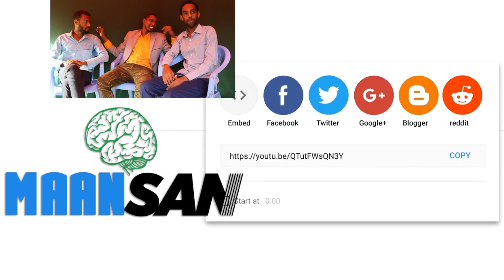Iidaadi oo Dhulka la galay Gobaad iyo Kabayare, Qosolka Aduunka